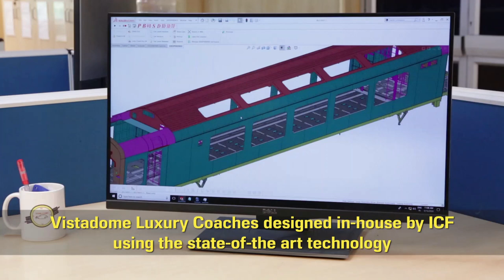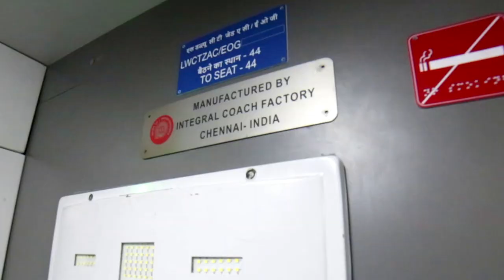Integral Coach Factory - ICF - Stages of Furnishing of Luxurious LHB Vistadome Coach by ICF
Through this video, the viewers can see various stages of manufacturing of the Luxurious Vistadome Tourist Coach. This video shows stages of interior fitting after the shell is manufactured and up to the level of just before the seats are fixed. It also enumerates the unique and safety features of the Vistadome Coach that has been manufactured by ICF for the first time in LHB Platform. This LHB Coach is now attached to the Ahmedabad Kevadia Jan Shatabdi Express, which was flagged off by Hon'ble Prime Minister of India on 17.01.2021.